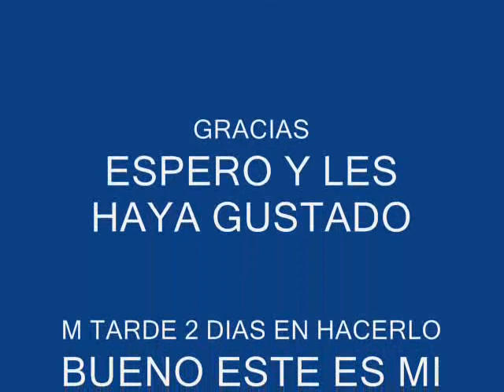kid vs kat historia posible cap 15 comic 1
bueno aki mi primer comic